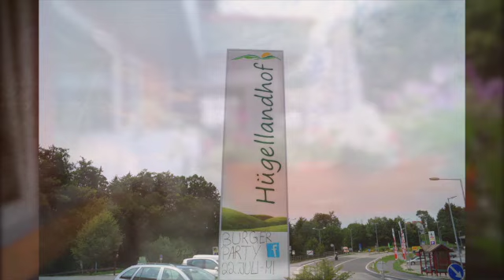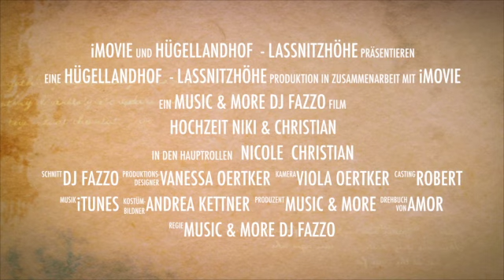Hochzeit Niki & Christian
Mein neuer Film Hochzeit Niki & Christian